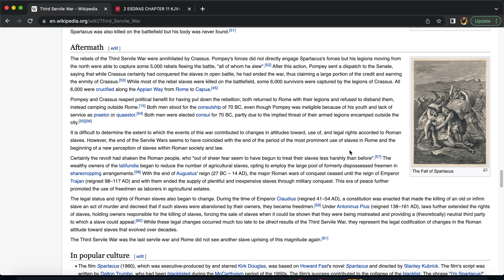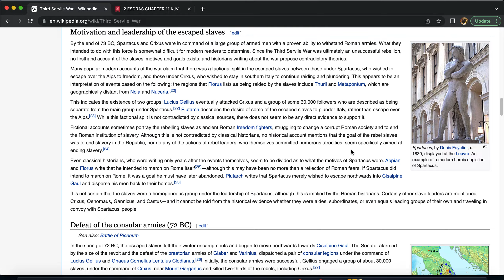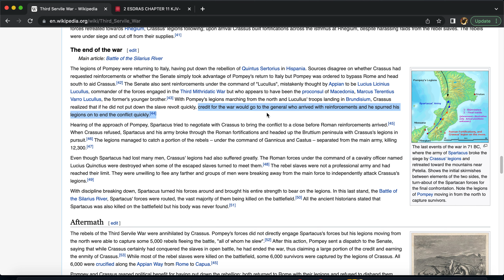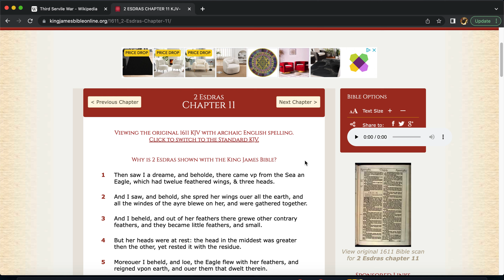The 12 Feathered Wings Series Introduction: Third Servile War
Then saw I a dreame, and beholde, there came vp from the Sea an Eagle, which had twelue feathered wings, & three heads.